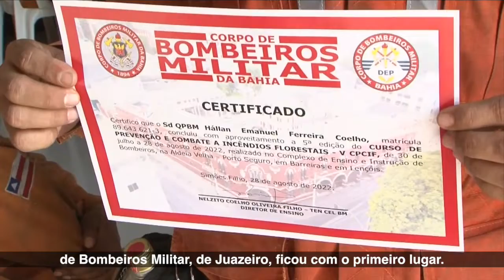14.09 - BOMBEIROS OP FLORESTAL 2022